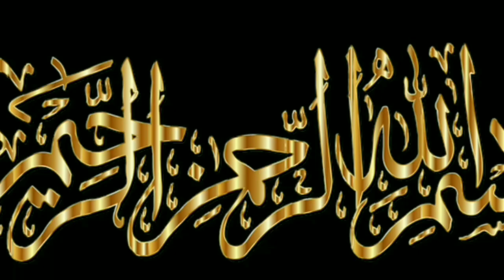How to Crochet Net Flower 0.5 _crochet design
How to Crochet  Net Flower  0.5 _crochet design  ; crochet for beginners; Flower design; how to crochet design for sweater; new crochet  design; flower; an easy crochet cardigan design; step by step full tutorial .i hope you shall like my YouTube videos.